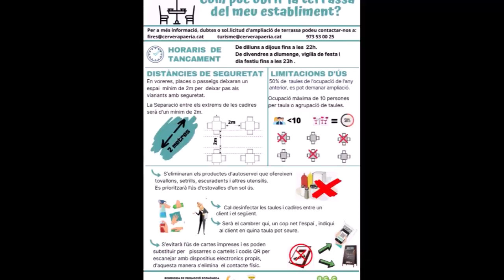Comunicat Paeria de Cervera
Especial Covid-19